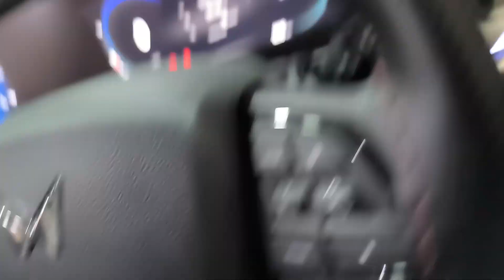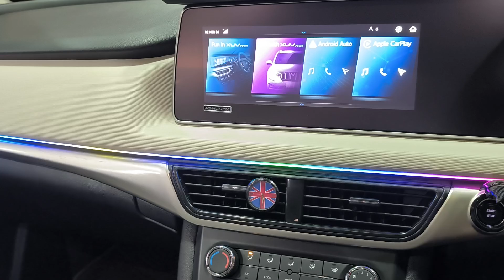Mahindra XUV 700 a x,5 accessories auto fold, o,e,fitting mirror ambient light Bangalore,9886634666